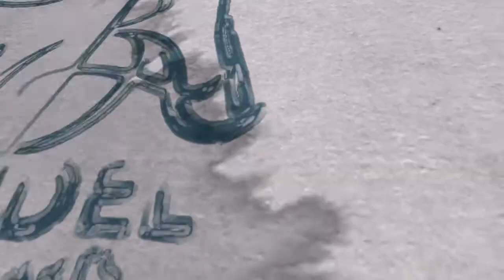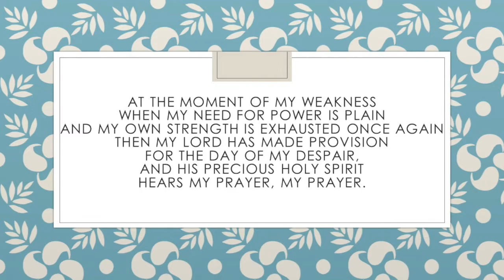Pendel Ponderings #9 - His Provision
In this week's installment of "Pendel Ponderings," Major Fred Hagglund (R) speaks on the influence of John Gowans & Ivor Bosanko's timeless piece "His Provision" in his life.